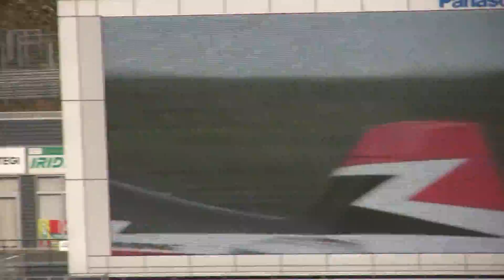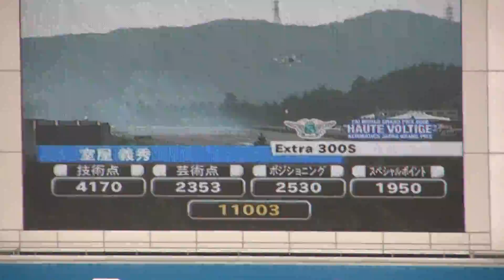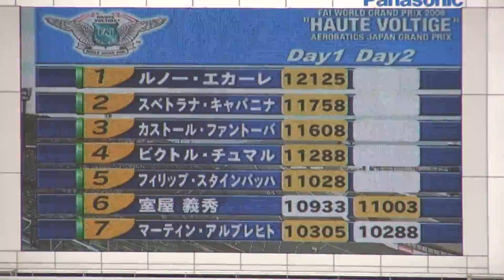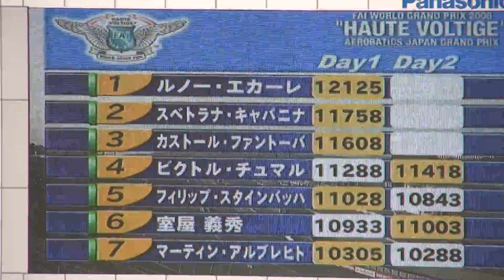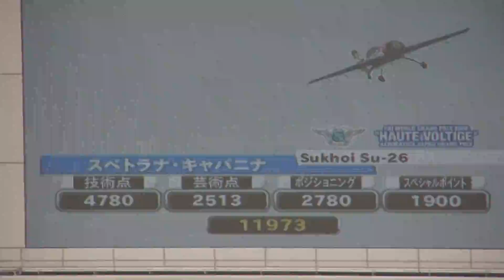2008 FAI Haute Voltige Japan Grand Prix: Final 2 Long Version 2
11月2日午後の演技です、開催終了から5年経過しました、いつの日かまた再開されるのを
願ってアップロード致しました。